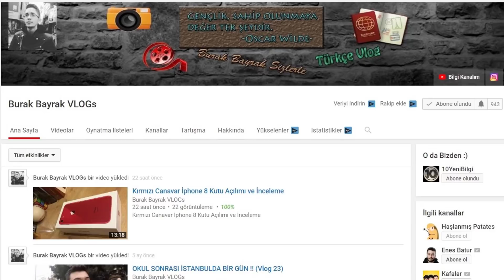Hurtworld Türkçe - Rust Küresini Buldum !! Sezon 2 Bölüm 4